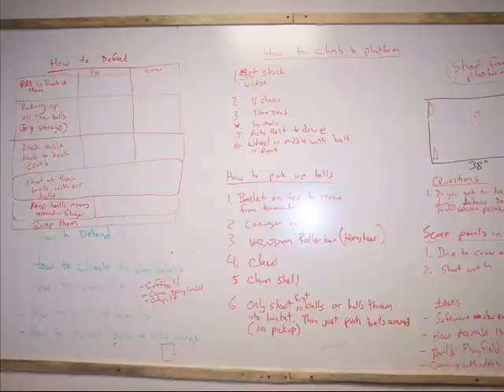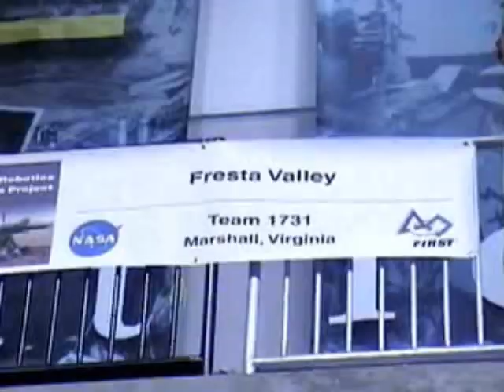FRC 2006 - Team 1731 Team Video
Fresta Valley Robotics, Team 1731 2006 season summary Video by Josh Buckley.